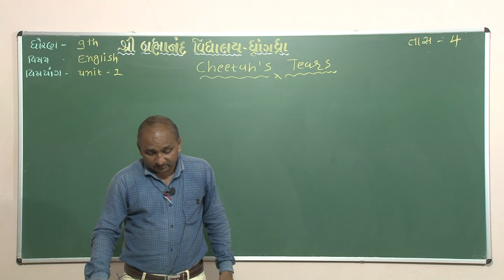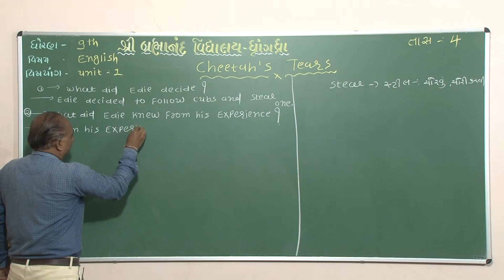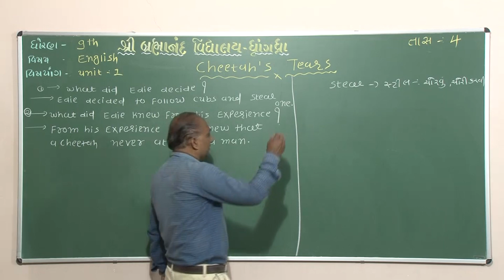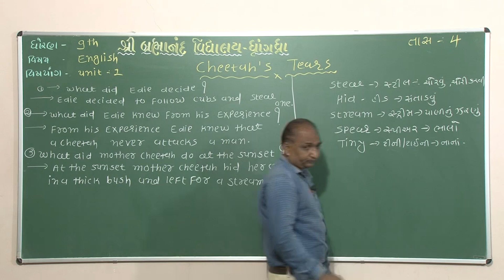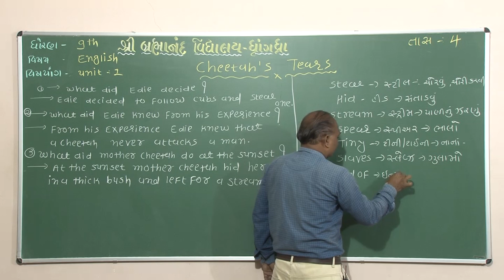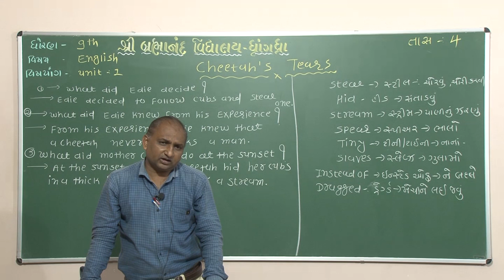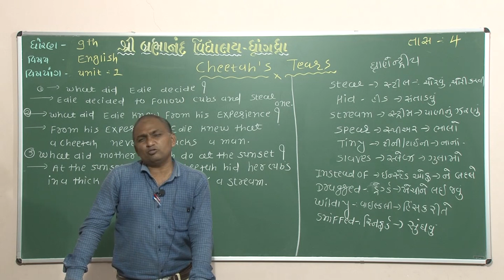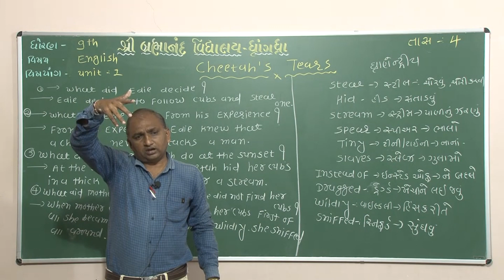Std 9 | English | Unit : Cheetah`s Tears | Part - 4